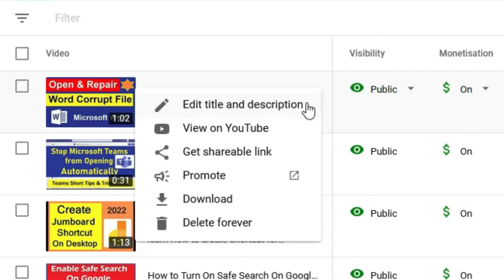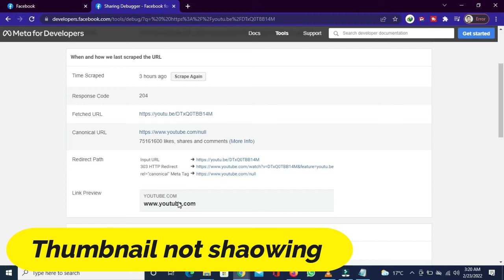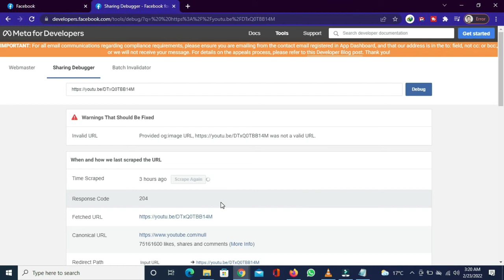How to fix YouTube thumbnails not showing on Facebook when sharing a video link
in this step by step video tutorial you will learn How to fix/Solve YouTube thumbnails not showing on Facebook when sharing a video link, Fix facebook Link Preview,